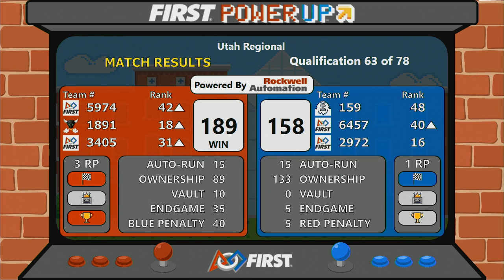Qual 63 - 2018 Utah Regional